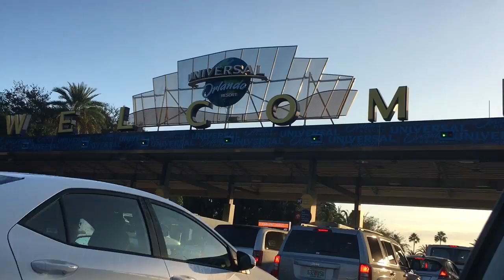Disneyworld 2016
Vacation to Orlando, FL with all 14 of my favorite people in the world